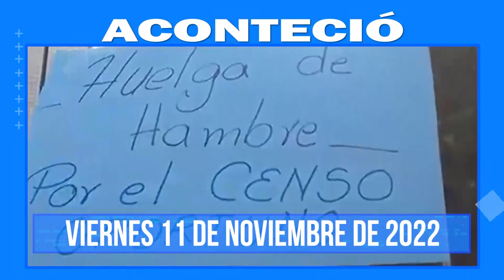Aconteció, 11de nov. Lo más destacado a nivel nacional e internacional